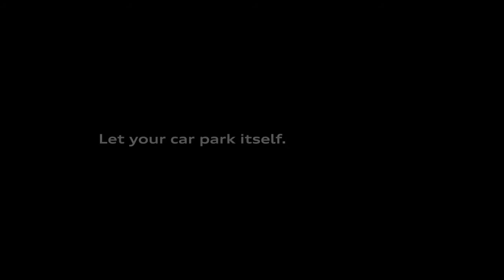AudiBlog.nl Presents: Audi Piloted Driving Parking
See how easily and without damaging the beautiful Audi parks itself with Audi Piloted Driving Parking. Original by Audi of America